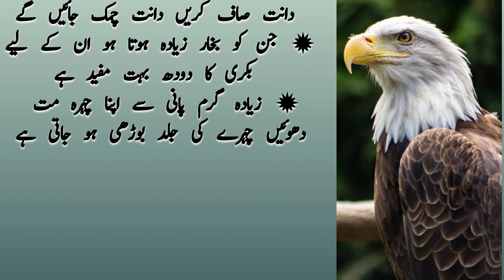Dmaghi Kamzori or waqat sy pahly baal safaid hona | sufaid baal jarr sy gaib kren| Deep Quotes